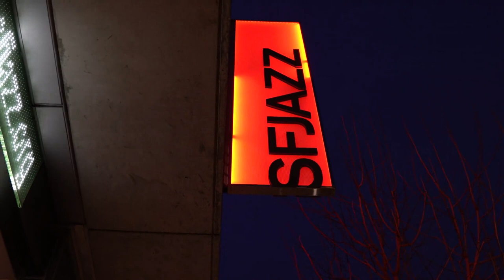SFJAZZ Singles: DakhaBrakha performs “9 nedilechok”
About this clip:

Ukrainian folk-fusion quartet DakhaBrakha perform their composition “9 nedilechok” during their concert on March 14, 2023 as part of the 2022-23 Season, broadcast on Fridays Live.
The full concert can be viewed on-demand through March 24
Please contribute to the DakhaBrakha fund, with proceeds benefiting organizations supporting the people of Ukraine.

About the concert:

A group that has come to represent the spirit of a proud, defiant, and independent Ukraine in this time of tragedy and war, Kyiv’s DakhaBrakha is a sonic feast as well as a visual spectacle, weaving ancient Ukrainian folk melodies into a subversive musical tapestry that embraces indie rock, pop, hip hop, the avant-garde, and traditional instrumentation from around the world.
With a name (ДахаБраха) that translates as “give/take” in old Ukrainian, the quartet began over a decade ago as the musical component of avant-garde stage performances at the DAKH Theater in Kyiv, cementing the group’s arresting visual image and signature theatrics. Over the course of six increasingly accomplished releases, DahkaBrakha has honed a haunting musical approach based around unearthly vocal harmonies and thunderous percussion, augmented by floating cello and accordion sonorities. Heralded by Rolling Stone as the “Best Breakout” performers at 2014’s Bonnaroo festival, the band calls their music “ethno-chaos,” a moniker that perfectly describes their fearless appropriation of African, Asian, Arabic and Western influences in creation of their singular sound.
With the world attuned to tragic events happening in Ukraine, DakhaBrakha has taken on the mission of cultural ambassador, celebrating national pride in uncertain times through the limitless power of music. They return with new music, old favorites, and material from their newest album, Alambari (Аламбарі).

PERSONNEL:

Marko Halanevych: accordion, percussion, trombone, vocals
Nina Garenetska: cello, percussion, vocals
Iryna Kovalenko: keyboards, percussion, vocals
Olena Tsybulska: percussion, button accordion, vocals